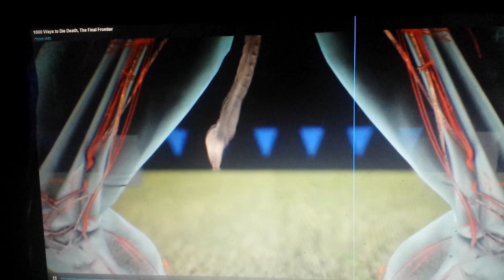1000 ways to die, by Elvir